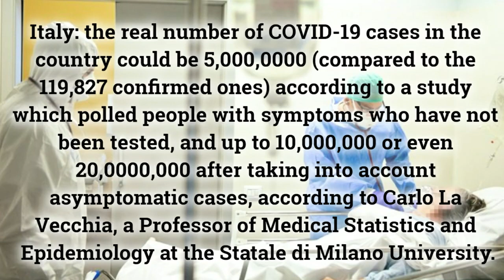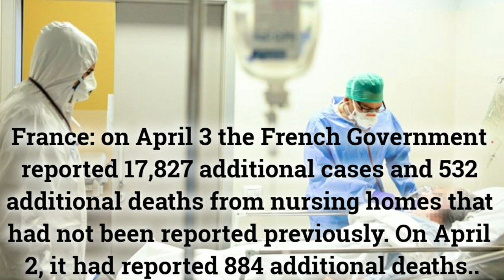CORUNAVIROUS-2020: New Infections and Death tolls are Increasing in both Spain,USA and UK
coronavirus usa urdu coronavirus us cases coronavirus uk bbcnews bbc news uk death toll rises corona news today bbc news corona virus wuhan corona live death